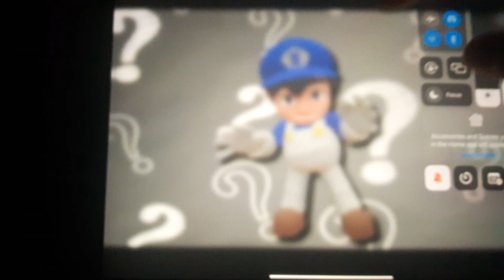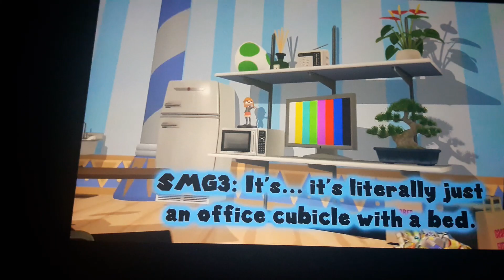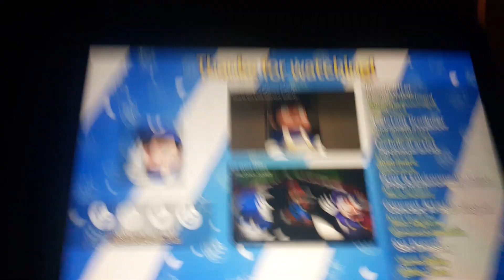smg4 new castle is here everyone 😁😁😁😁😁😁😁😁😁😁😁😁😁